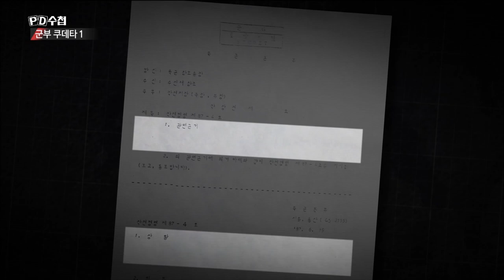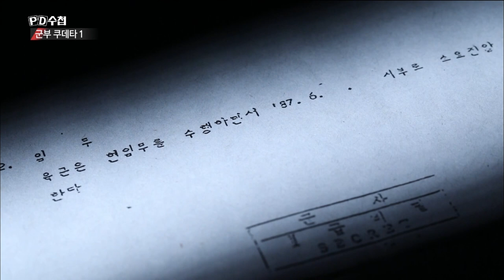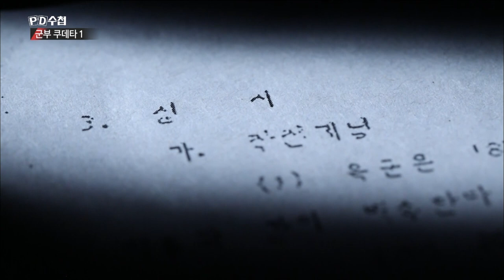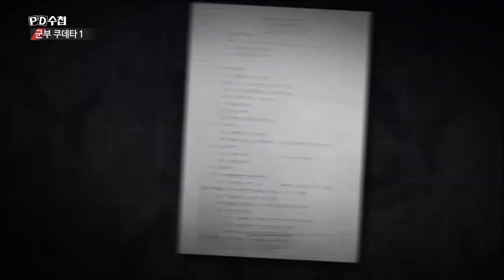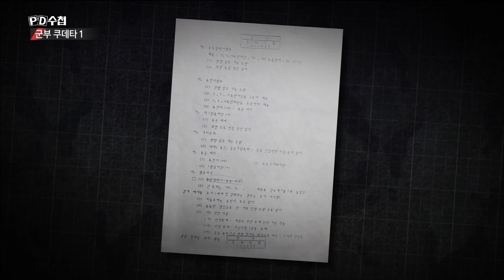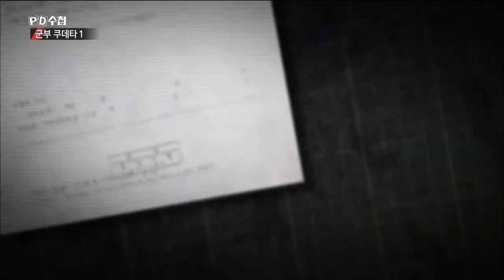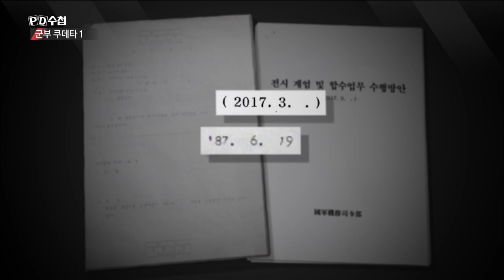'계엄 작전명령' 문건에 담긴 예사롭지 않은 비밀